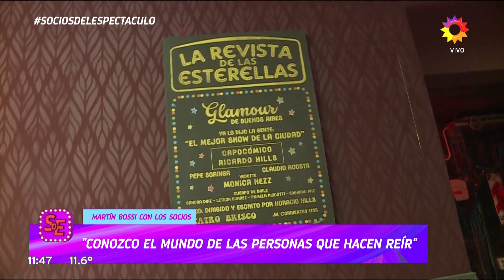Martín Bossi adelanta su fuerte personaje en ATAV 2: "Un alcohólico que tiene un trágico accidente"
Momento emitido el lunes 20 de junio de 2022  en Socios del espectáculo.